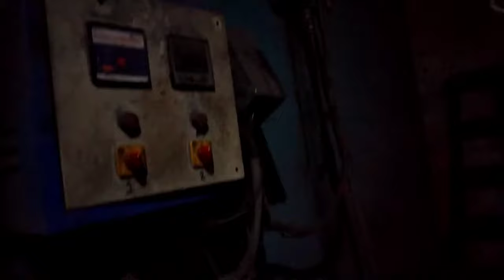Powder Coating Learn Practically | Powder coating in hindi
Powder coating process
powder coating machine
powder coating plant
powder coating process in hindi
powder coating oven

For discussion please join our telegram channel -For knowledge sharing